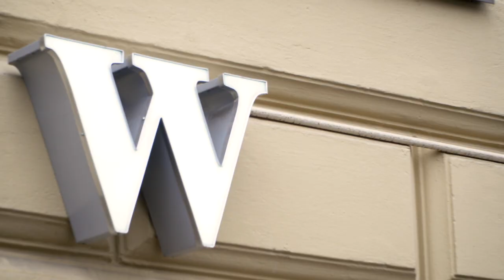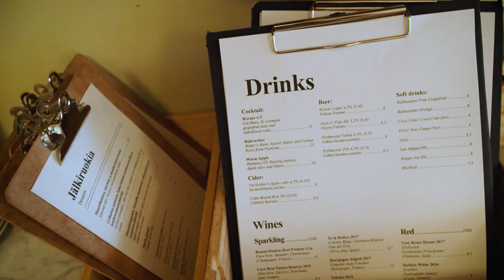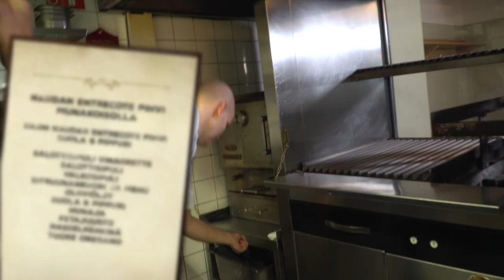Kokit vaihtoon // Ny rillataan!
Uudessa Miskan juontamassa sarjassa pistetään kokit vaihtoon!
Viikottain vaihtuva vieras kisailee Miskan kanssa siitä kumpi kokkaa paremmin eri ravintoloiden maukkaita annoksia!

Tällä kertaa rillataan ravintola Wernerissä ja vieraana vuoden hotellissa asuva Joonas Pesonen!

Vieras:
Joonas Pesonen

Kokit vaihtoon tuotanto
Konsepti, käsikirjoitus & juonto: MiskaMH
Kuvaus, valaisu: Otto Andersson & Miko Koskinen
Editointi: Otto Andersson
Graafiikka: Alexander Edström
Tuotantopäällikkö: Ida Kentala
Tuottaja: Essi Kivitie